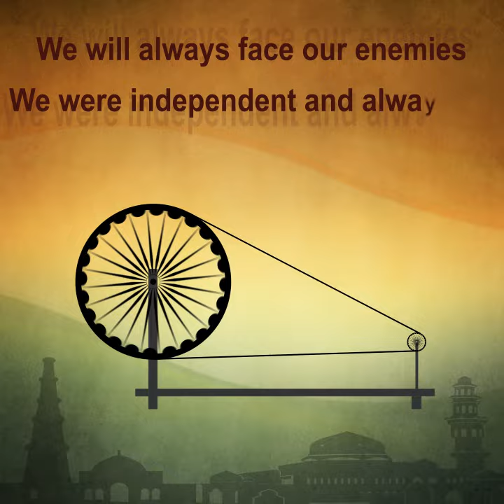15 august video/15th august video/independence day video/happy independence day/desh bhakti song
Welcome friends,
I am Anurag Choudhary... For new entertaining videos,

15 august ki video

My best entertaining videos link here...